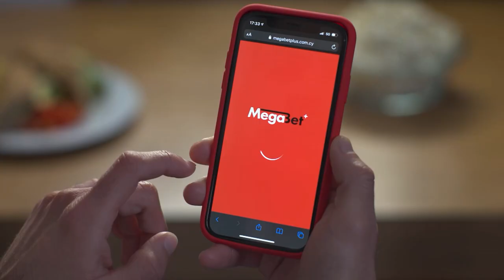NEFTCHI BAKU - ΑΡΗΣ - (3-0) 2ος Προκριματικός γύρος 28.07.2022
NEFTCHI BAKU - ΑΡΗΣ -  (0-3) 2ος Προκριματικός γύρος 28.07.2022